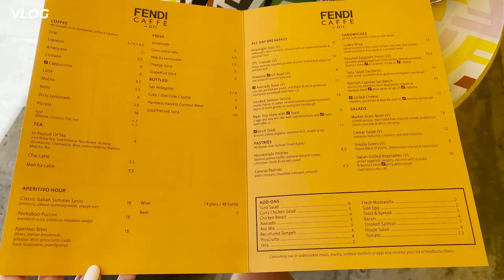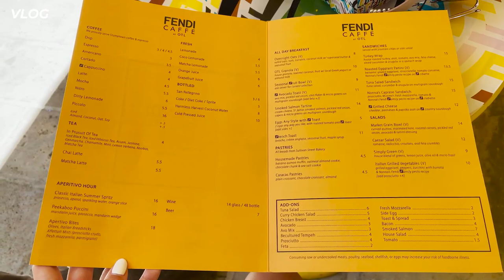FENDI NOS INVITA A TOMAR CAFÉ | El Mundo de Camila Vlogs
Mis amores en el Vlog de hoy se van conmigo para un día más de mi vida. Mis amores FENDI nos invitó a pasar por el nuevo FENDI CAFE aquí en Miami donde la experiencia fue espectacular. También les muestro alguito del closet de la mamilover el cual se puede convertir en un futuro videito para ustedes. Espero que les haya gustado este video que les hice con tanto amor para ustedes.

En este canal encontrarás Luxury, luxury car collection, my rolls royce collection, luxury car tour,